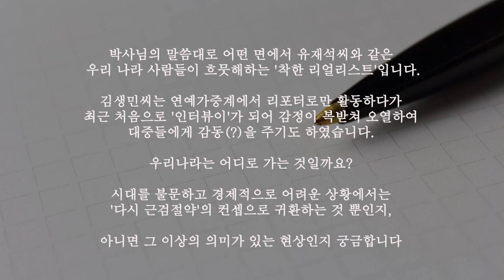그레잇 김생민! 스튜핏 김구라? 내 마음은 뭐야?(리얼리스트vs 아이디얼리스트) by.황상민의 심리상담소:황심소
그레잇 김생민! 스튜핏 김구라?  내 마음은 뭐야? by.황상민의 심리상담소:황심소

2) WPI 검사
황상민의 심리연구소 홈페이지

3) 황심소에서 광고주를 모십니다.

4) 개인 상담 시 개인 신상 정보 관련 **

5) 황심소 들을 수 있는 채널
팟빵, 유튜브, 팟티, 팟케스트

7) WPI 교육 워크샵
위즈덤 센터로 문의

7) 기타 황심소 문의
-카카오플러스친구 검색: @황심소

8) 황심소 후원